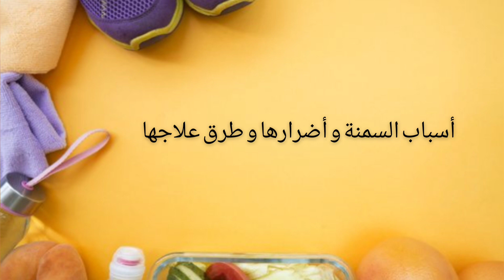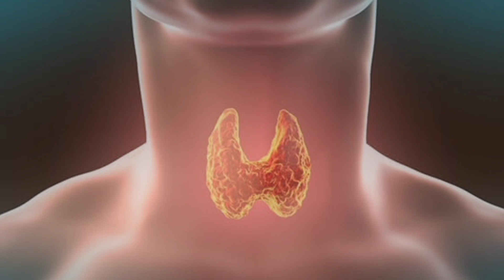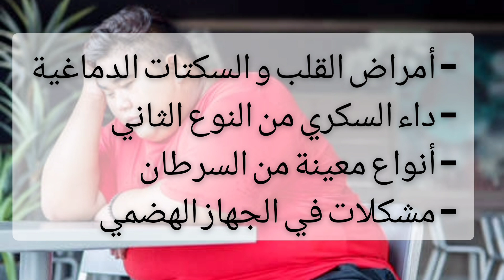أسباب السمنة، أضرارها و طرق علاجها و متى يمكن إجراء جراحات السمنة؟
في هذا الفيديو سوف تتعرف على أسباب السمنة، أضرارها و طرق علاجها و متى يمكن إجراء جراحات السمنة؟
في الرابط أسفله سوف تتعرف على أسباب نقص فيتامين د: أعراضه و طرق علاجه (فيتامين الشمس)
 في الرابط أسفله سوف تتعرف على هرمونات السعادة وعلى كيفية زيادة هذه الهرمونات بتقنيات بسيطة يجب تبنيها في الحياة اليومية لتحفيز انتاجها.
في الرابط أسفله سوف تتعرف على ستة أسباب للسرطان لا يدركها معظم الناس و طرق الوقاية منه:
التوتر المزمن
الوحدة و العزلة الاجتماعية
الصدمات النفسية المفاجئة
الاكتئاب
قلة النوم
 في الرابط أسفله سوف تتعرف على أمراض الصيف الستة و طرق الوقاية منها :
التسمم الغذائي
الطفح الجلدي
ضربة الشمس
حروق الجلد
الحصبة
تعتبر هذه القناة كحكيم في بيتك حيث تجدون فيها جميع النصائح الطبية و القواعد الصحية للحفاظ على صحتك و لكي تتبع أسلوب حياة صحي: فالصحة السليمة هي مصدر مهم من مصادر السعادة, لهذا ثقف نفسك من أجل تصحيح المفاهيم بكل ما يتعلق بقواعد التغذية, الرياضة, علاج الأمراض و الوقاية منها. كل ذلك من أجل حياة صحية سعيدة.